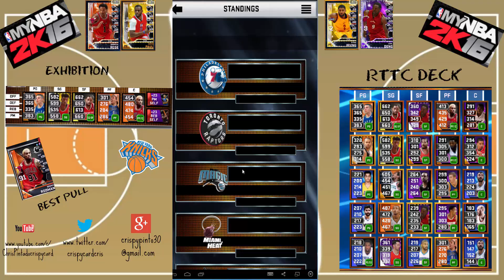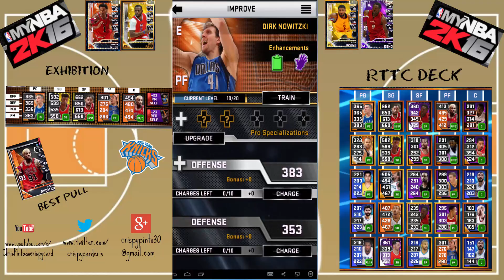MyNBA2K16 Episode 39 (1/12/16) RTTC Results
MyNBA2K16 IGN:/ NHL SuperCard IGN: crispycard cris

Recording Software: Tablet - NO ROOT Recordable (Screen Recorder)
                    Tablet - Floating Camera (Facecam)
      Computer - Camtasia Studio 8 (Screen Recorder)
      Phone - IP Webcam (Facecam) Don't have a webcam for now...